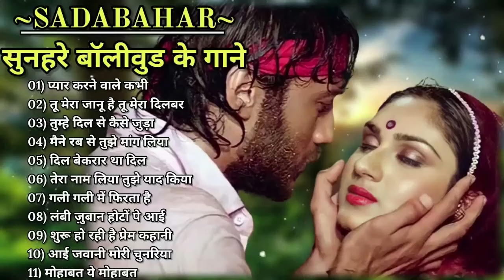Non Stop Hindi Songs | 70s 80s Golden Hits | Kishore Kumar Hit Songs | Classical Hits | Old Is Gold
Best of 70s and 80s Rajesh Khanna | Kishore Kumar | R.D Burman | Old Hindi Songs Non Stop Medley Old Song \
Hits of Kishor Kumar
Romantic songs of Kishor Kumar
Old is gold wala gana
Kishore Kumar Hits, Kishore Kumar Old Hits, Old Hindi Super Hits, Old is Gold, Bollywood Super Hits

70s Golden Hits | Non Stop Hindi Songs